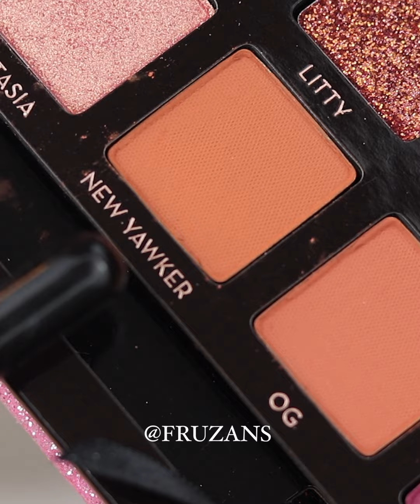Soft wearable eye makeup tutorials using ABH Amrezy eyeshadow palette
Hi angels !
I love Soft Glam makeup looks . So here you go 2 different  Soft   Eye Makeup looks for ya'll. Hope you like it ♡

Let me know your thought on these looks and your makeup suggestions for my next videos